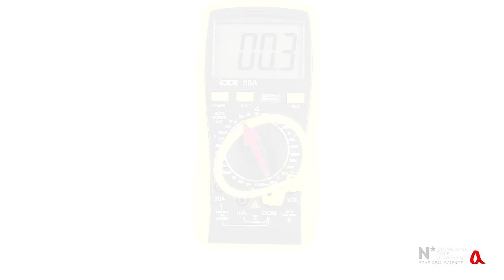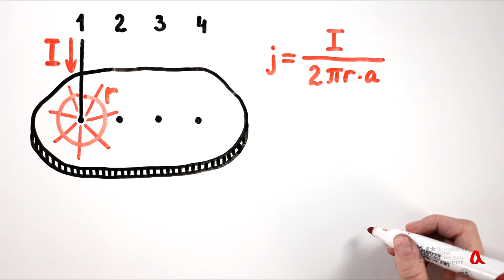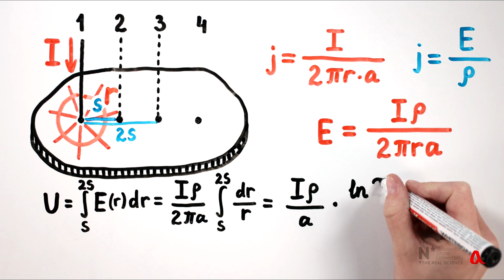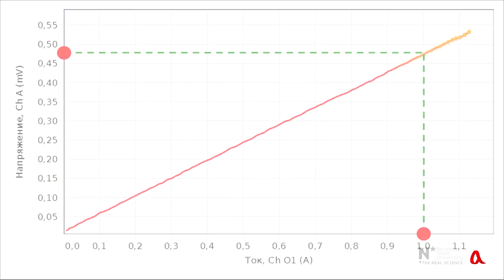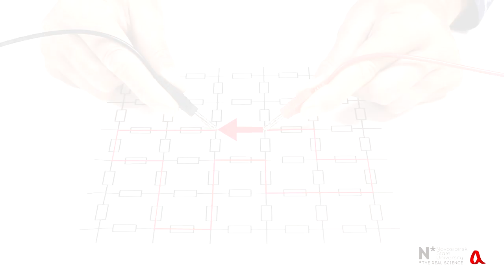Четырёхзондовый метод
При четырёхзондовом методе измерения удельного сопротивления электрический ток подводится к образцу через одну пару щупов, а напряжение измеряется на другой паре щупов, что позволяет избавиться от влияния токоподводящих контактов.